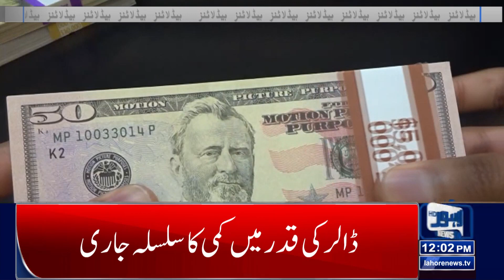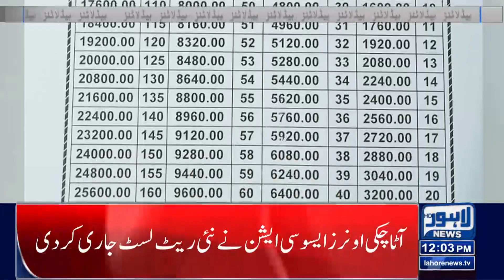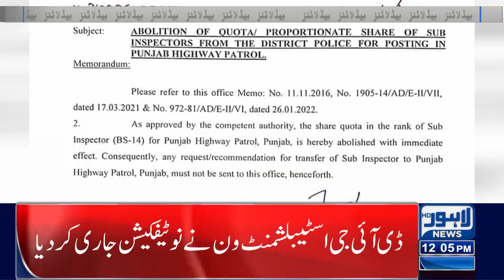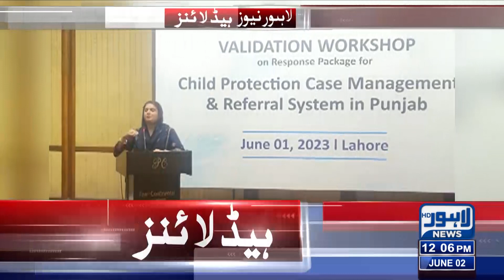OPD's Closed In Govt Hospitals | 12:00 PM News Headlines | 02 June 2023 | Lahore News HD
May 9 violence: LHC declares detention of Yasmin Rashid, other PTI workers in Punjab illegal

Caretaker Cm Punjab Takes Big Decision

Met Office forecast more rain across country

Govt to enhance rural economy through value-added agri-produce: PM

Australian high commissioner calls on Imran Khan

Justice Isa-led audio leak commission objects to SC bench

Provision to relief to masses in coming budget will be top priority: PM

Zardari reaches Lahore on mission to net PTI deserters